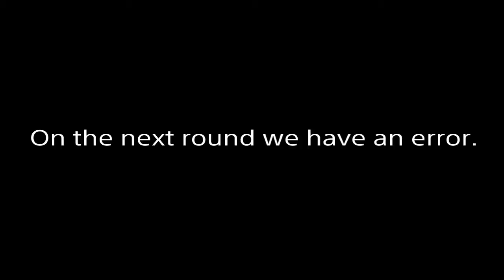Der Eisendrache with Elijah.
Me and my friend on der Eisendrache :)